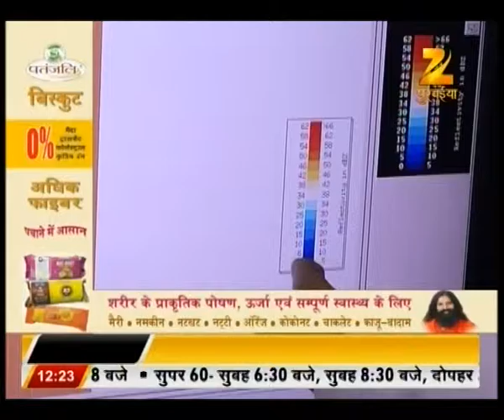Patna : Businessman Anil Agarwal murder case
Watch this breaking news and get to know more here.